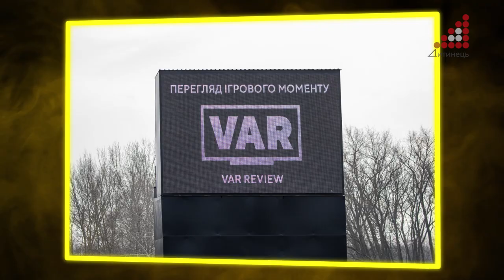Поза грою. Випуск 6. Гість - футболіст Сергій Даценко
100 $ від мера за те, що забив гол та підтримка батька. Екс-гравець Десни Сергій Даценко поділився епізодами із свого футбольного життя.

А також з нашим гостем ми поговорили про коронавірус, гру "Десна"-"Зоря", червоні картки і VAR